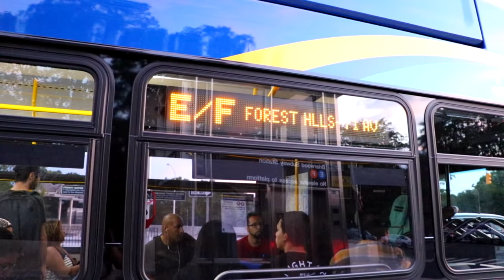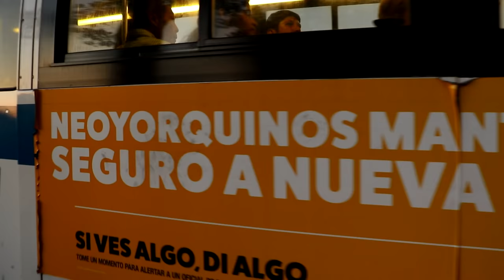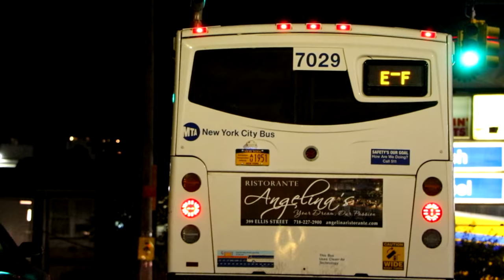MTA New York City Bus & MTA Bus Company : (E) & (F) Train Subway Shuttle Buses @ Briarwood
Over the past five weekends, E and F trains were not running between Jamaica & Forest Hills because of some major signal and track work. E and F trains ran normally from their respective southern terminals, but ran local from Queens Plaza and 21st Street-Queensbridge, to Forest Hills.

R trains were running between Queens Plaza and 95th Street. E and F trains replaced R train service in Queens.

As a result, a ton of shuttle buses made their way through Queens, some of which that you wont ever see in Queens unless there's a big shuttle bus operation of sorts, like this one!

What you'll see here are several different kinds of shuttle buses making their way through the Briarwood area.

Buses seen here are as follows.

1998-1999 NovaBus RTS-06: Detroit Diesel Series 50 DDEC & Allison VR-731 ATEC/ZF ECOMAT-2 5HP-592C
2003 New Flyer D60HF: Detroit Diesel Series 50 EGR & Allison B500R6
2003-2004 Orion VII CNG: Detroit Diesel Series 50 MK-G & Allison B400R5/ZF ECOMAT-2 5HP-592C
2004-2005 Orion VII Hybrid: Cummins ISB & BAE Systems HybriDrive
2008 Orion VII Next Generation Hybrid: Cummins ISB & BAE Systems HybriDrive
2011 NovaBus LFS: Cummins ISL9 & Allison B400R6 Gen IV/ZF Ecolife 6AP1700B
2011 New Flyer XD40 "Xcelsior": Cummins ISL9 & Allison B400R6 Gen IV
2011 Orion VII EPA10 / E10 "3G": Cummins ISL9 & ZF Ecolife 6AP1400B
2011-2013 New Flyer C40LF CNG: Cummins ISL-G & Allison B400R6 Gen V
2012 NovaBus LFS Artic: Cummins ISL9 & ZF Ecolife 6AP1700B
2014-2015 NovaBus LFS: Cummins ISL9 & ZF Ecolife 6AP1400B
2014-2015 New Flyer XD40 "Xcelsior": Cummins ISL9 & Allison B400R6 Gen V
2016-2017 New Flyer XD60 "Xcelsior" Artic: Cummins ISL9 & Allison B400R6 Gen V
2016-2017 New Flyer XN40 "Xcelsior" CNG: Cummins ISL-G & ZF Ecolife 6AP1400B